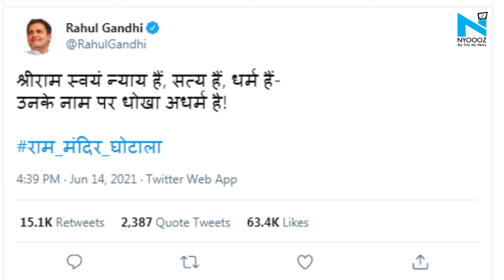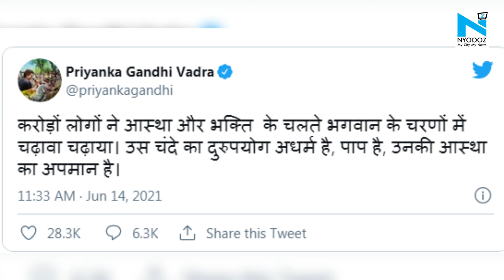"Betrayal in the name of Lord Ram..": Rahul Gandhi on Ayodhya Land Deal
Commenting on the alleged scam in purchase of land in Ayodhya by the Ram temple trust, Congress leader Rahul Gandhi on Monday said ‘betrayal in Lord Ram’s name is unrighteous’.